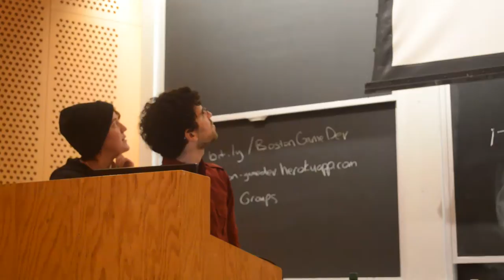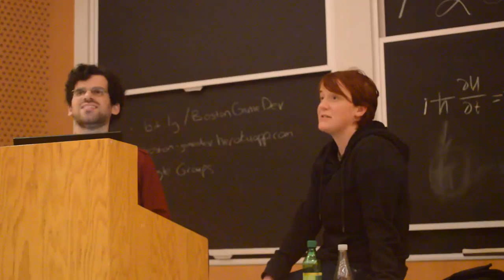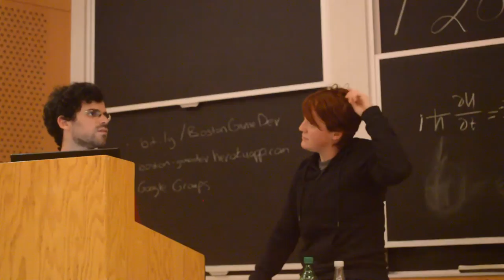Stop Remaking Mario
Talk given at Boston Indies in January 2017.
Why are indie developers rehashing the same old mechanics? Why are we adhering to a strict framework of what it means to be a video game? What could video game art look like?